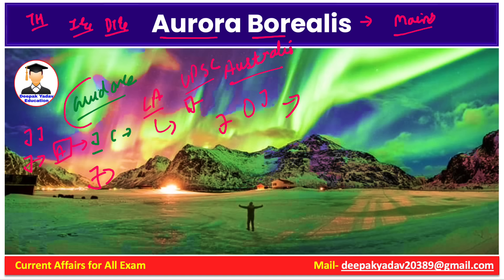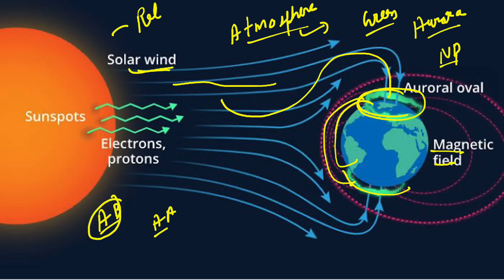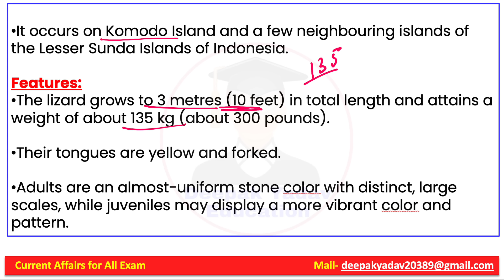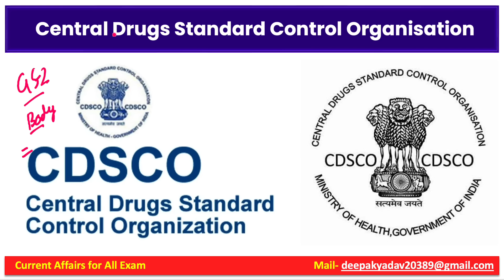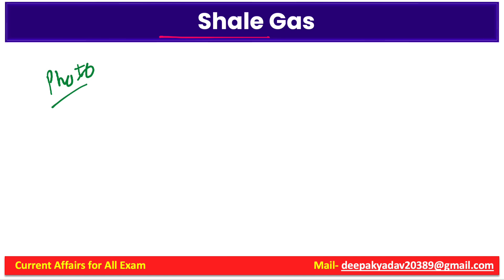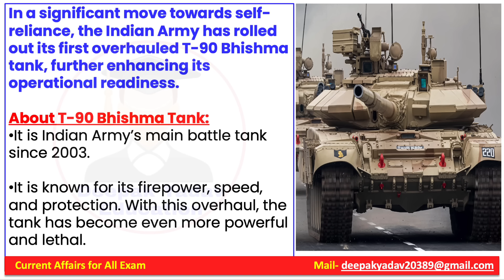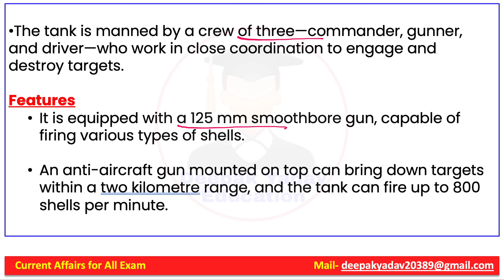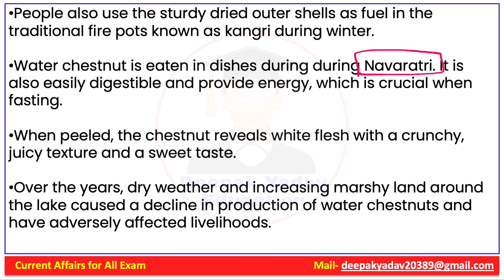15 October 2024 | Indian Express Analysis | Current Affairs Today | The Hindu News Analysis | PIB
15 October 2024 | Current Affairs Today | The Hindu News Analysis | Indian Express Analysis | PIB